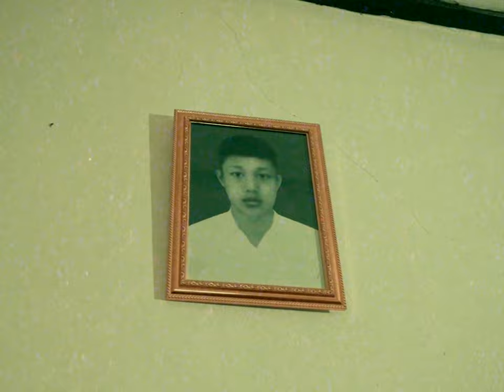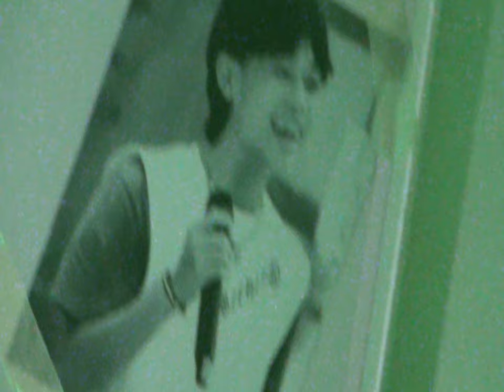L1K - PAY ME ( NOT PLAYGROUND ) FT AP THE TRIPPER (OFFCIAL MV)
Song :  PAY ME ( NOT PLAYGROUND ) FT AP THE TRIPPER
Artist : L1K , AP THE TRIPPER
Produced by : XXXVVIIV
Lyrics by : L1K , AP THE TRIPPER
Mixed & Mastered by :  XXXVVIIV
Recorded at : XXXVVIIV

Directed by :  OVERRATE PRODUCTION
DOP : Chacola , Jesdyjtp
Editor by : Jefff
Colorist : Jhia vatthana
Title Design by :  Jesdyjtp
Assistant : Bully